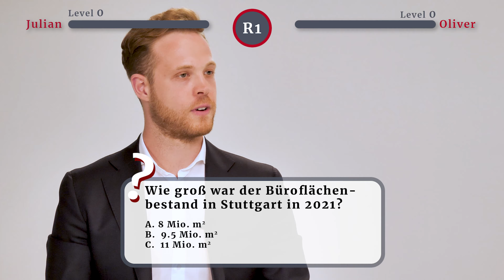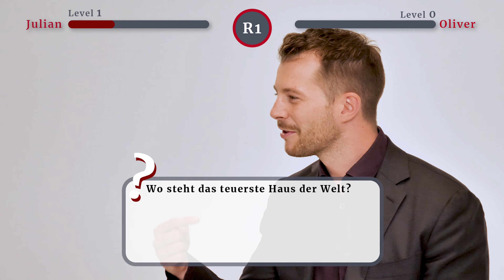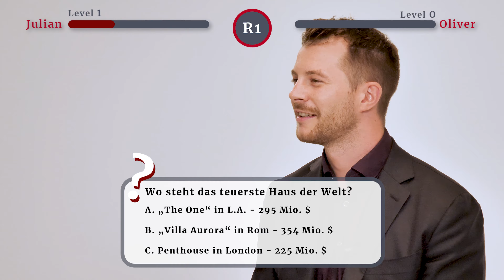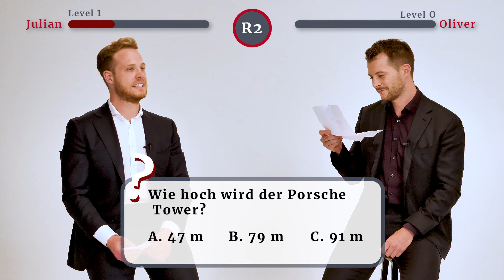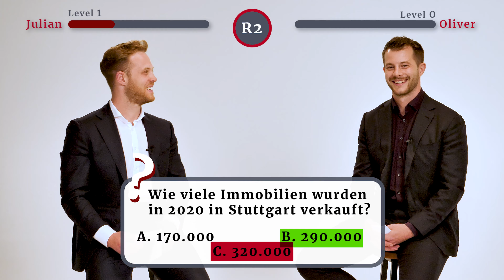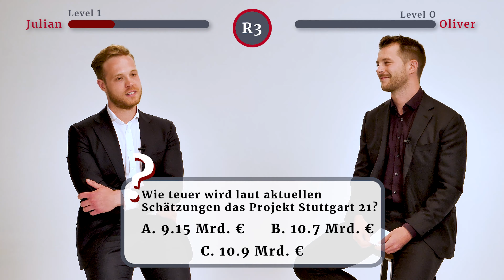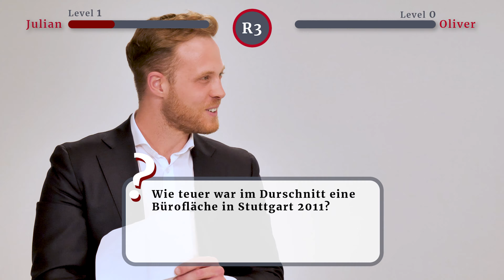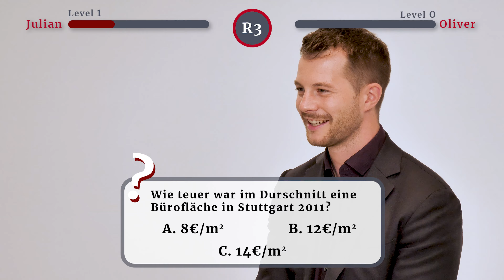Amanthos WerWeissWas #05 - Fachsimpeln mit den Büroexperten!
Unser Team Office geht nach einem Unentschieden heute in die nächste Runde Wer weiß was.
Wird es dieses mal einen Sieger geben? Es wird spannend.
Hätten Sie die antworten gewusst? Raten Sie gerne mit.

CONNECT:
- Folgen Sie uns auf Youtube